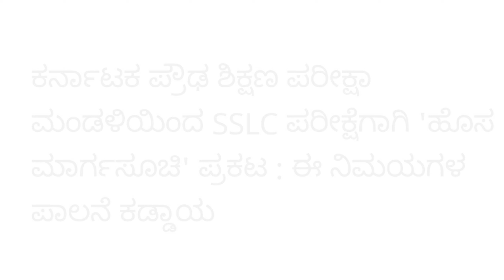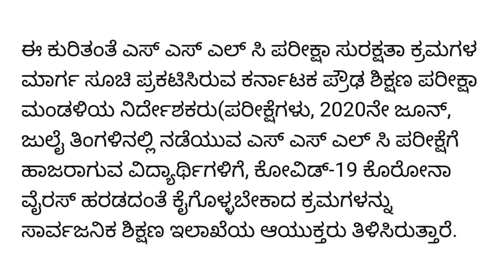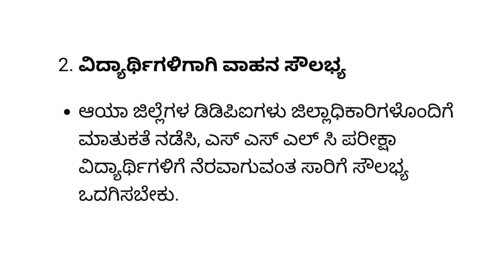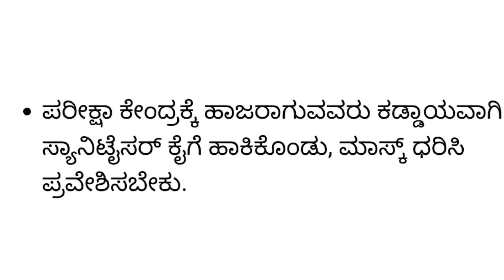SSLC Exam 2020 Suresh Kumar sir // SSLC exam date information // New Guideline for SSLC Examination